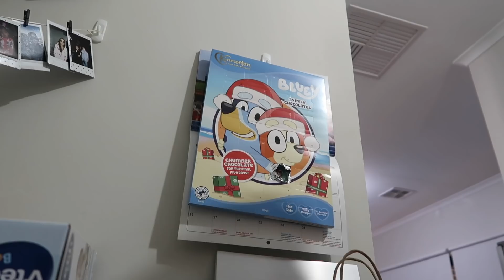LUNCH WITH THE GIRLS + DAMI PINAMILI AT NAGSUKAT | VLOGMAS 3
The Warrens
1 Durand Tce
Enfield 5085